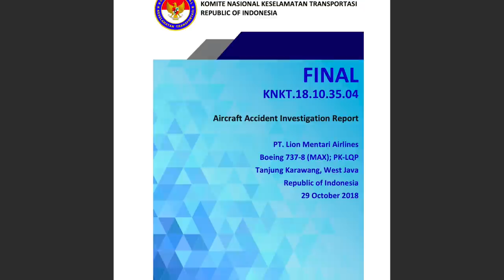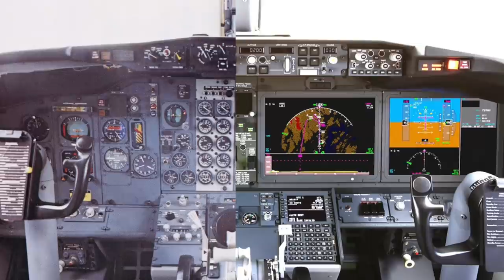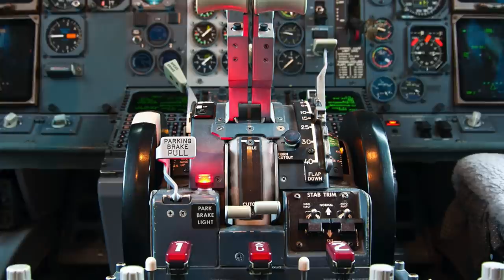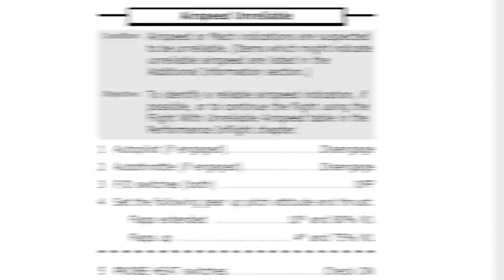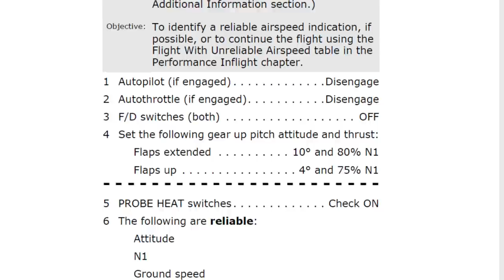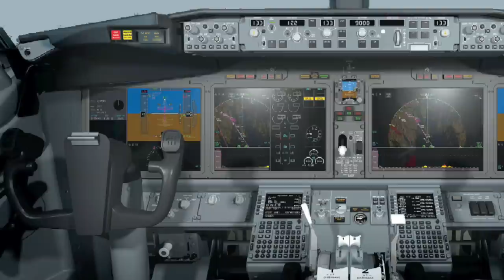Gedanken zum Abschlussbericht | AeroNews